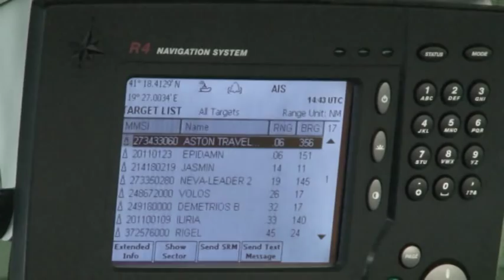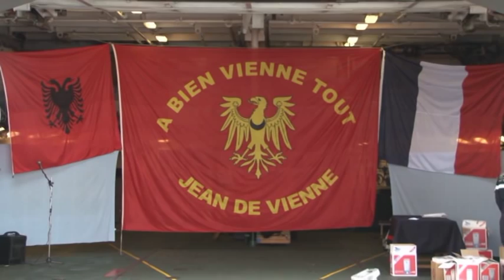Jean de Vienne - Destrojeri francez vizite ne Portin e Durresit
Pergatiti: Edmond Prifti
DEPARTAMENTI MULTIMEDIA - Agjencia Telegrafike Shqiptare